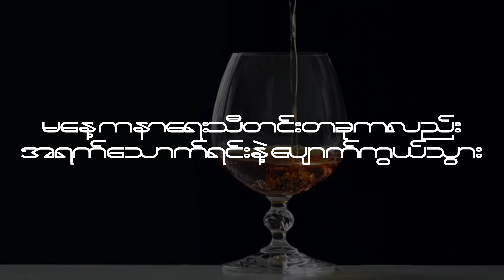1 . Rum Flow (Prod By HOT) Lyric Video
Track Number 1 from MANTO Mixtape
Mixtape Available Now